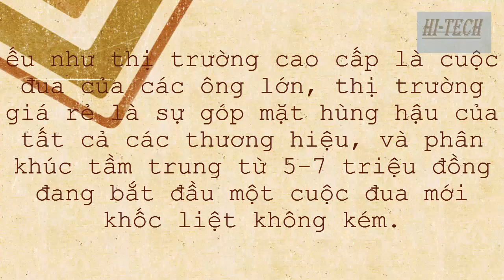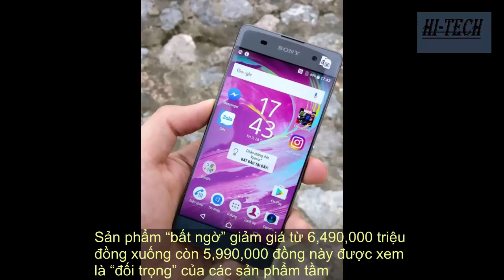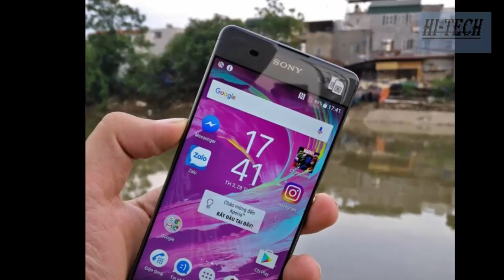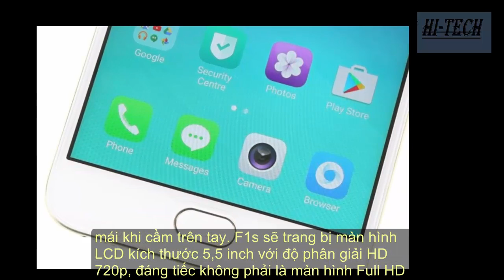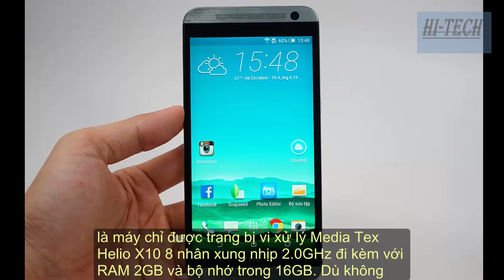Những mẫu smartphone đáng giá trong tầm 6 triệu đồng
Những mẫu smartphone đáng giá trong tầm 6 triệu đồng, Nếu như thị trường cao cấp là cuộc đua của các ông lớn, thị trường giá rẻ là sự góp mặt hùng hậu của tất cả các thương hiệu, và phân khúc tầm trung từ 5-7 triệu đồng đang bắt đầu một cuộc đua mới khốc liệt không kém.
ScaleLab Network!